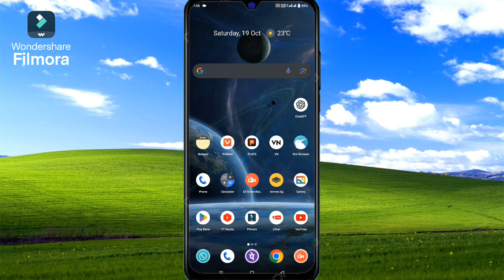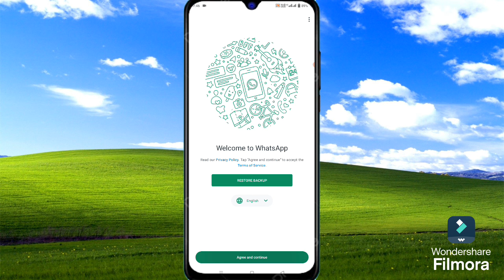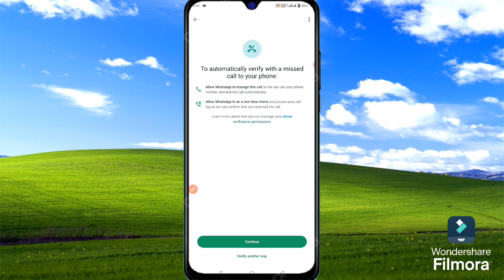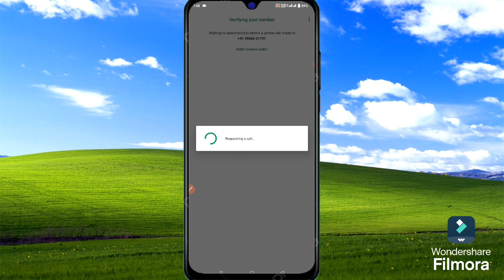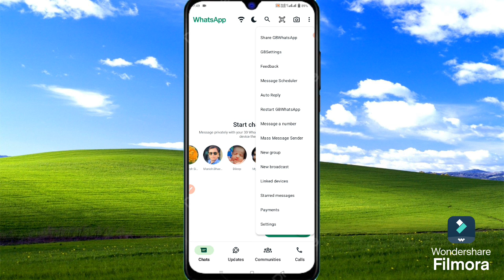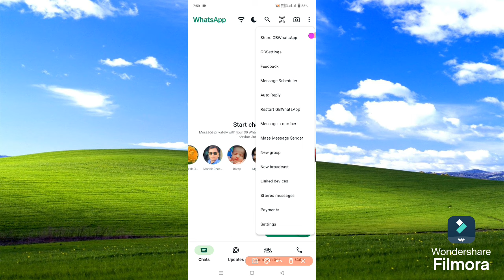GB Whatsapp Link Device New Method Solution 2024 | GB Whatsapp Login Problem Solution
gb whatsapp number not verified
gb whatsapp login issue fixed
gb whatsapp number not verified problem
gb whatsapp number not verified solution
gb whatsapp number not verified 2024
couldn't link device whatsapp problem solved
whatsapp couldn't link device
whatsapp qr code couldn't link device try again later
gb whatsapp new version kaise download kare
gb whatsapp ko update kaise karen 2024
gb whatsapp login problem fixed
gb whatsapp download problem solve
gb whatsapp update kaise kare 2024 me
gb whatsapp login problem solution tech with Shailesh
couldn't link device problem tech with Shailesh
gb whatsapp link device new method